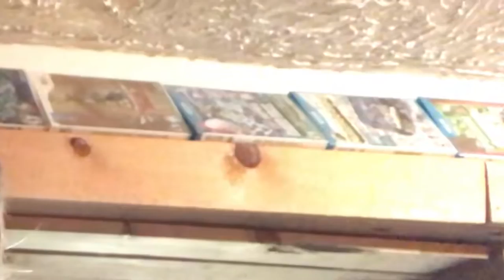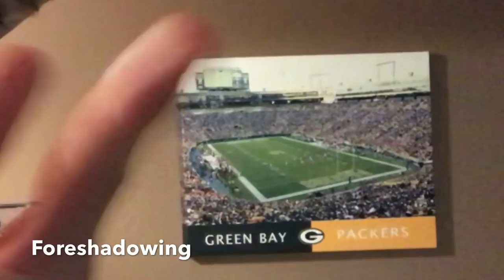Vlog - 2x10 - 2018 is here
The first vlog of the year is here! With it brings a 2017 review, and a glimpse at 2018...